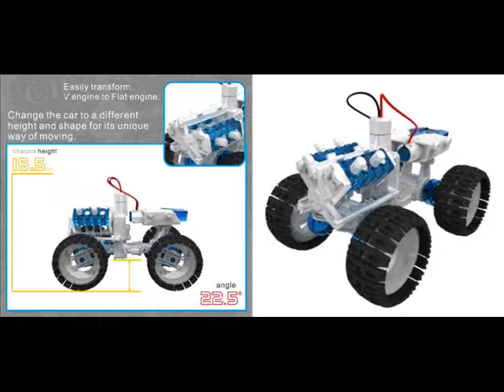21-752 fc engine car